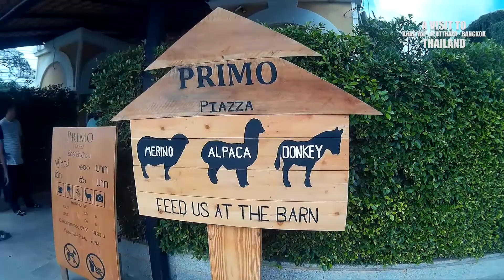A Visit to Khao Yai, Ayutthaya, Bangkok Thailand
A highlights video of our 8 day holiday trip to Khao Yai, Ayutthaya, and Bangkok from 13-20 Dec 2017. All video footage taken with the Curve Prestige 100 action camera.